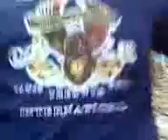thetarhonians farm....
dagondon